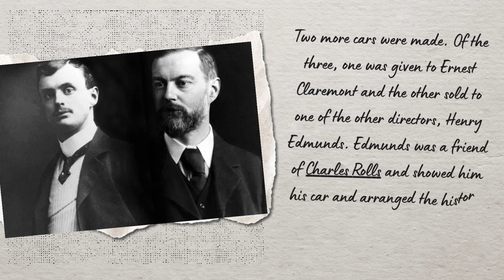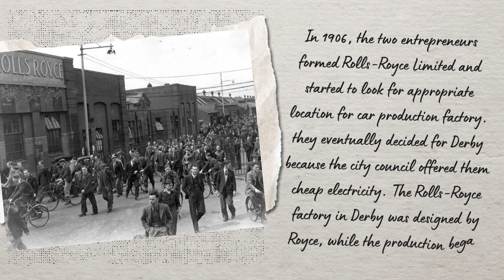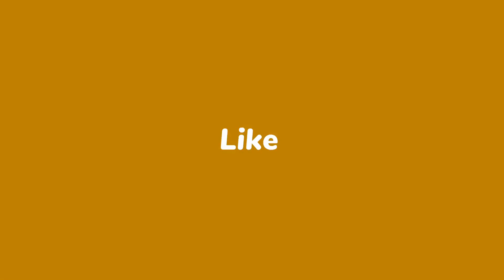History of Rolls Royce | The Poor Boy Who Invented The Most Luxurious Car in the World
Rolls-Royce is a true household name in engineering. A Rolls-Royce is one of the most successful luxury cars that money can buy. And with over 130 dealerships spread over 40 countries, the brand is known all around the globe. Kind of funny considering that it all started out with a poor kid that had a passion for innovation. When farm boy Henry Royce first started out tinkering with engines,  nobody could have guessed he would one day create some of the most expensive cars in the world! And when he finally met his daredevil companion, history was truly made! Don’t miss this story!